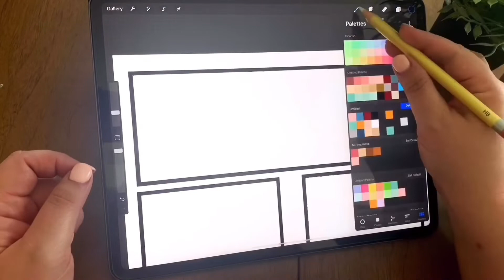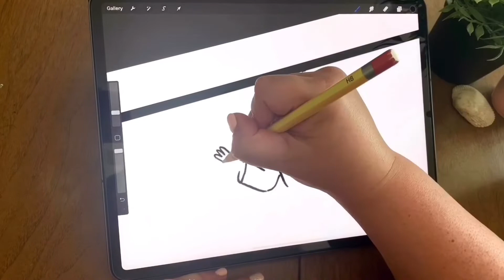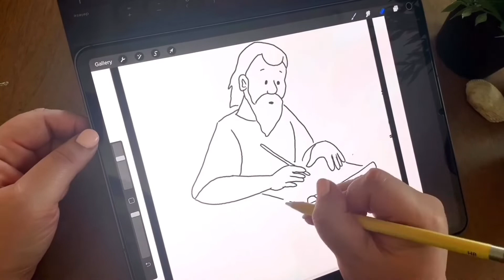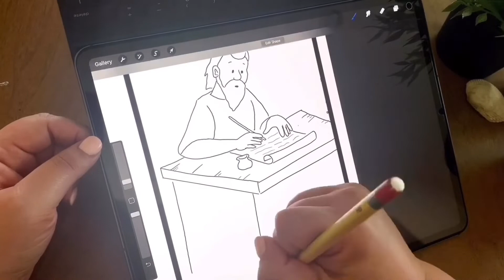New Day Kid Min May 16